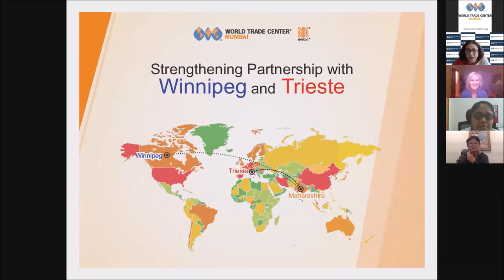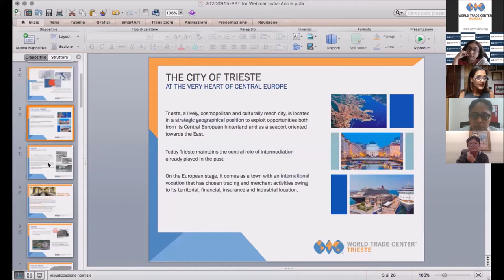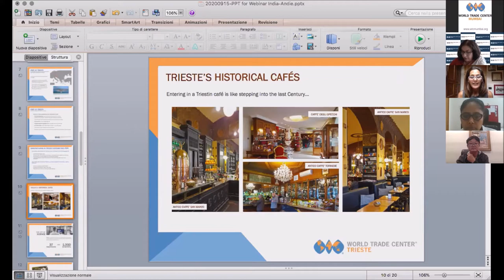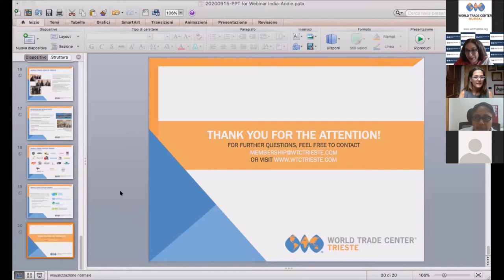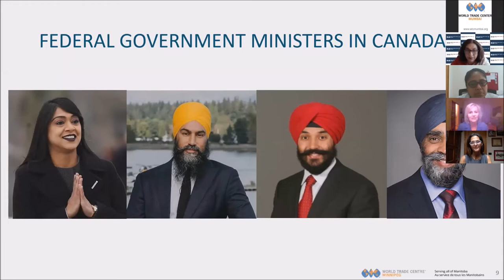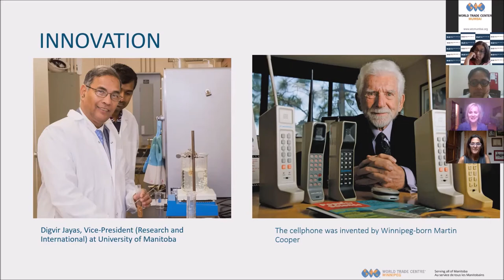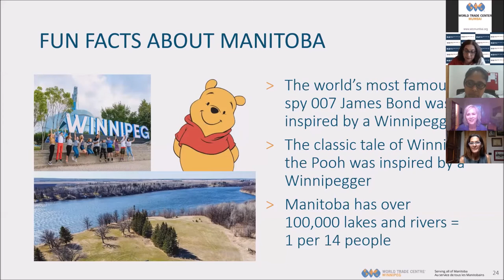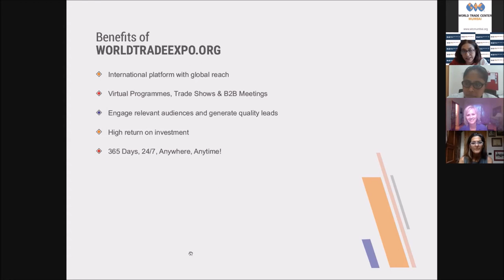'Strengthening Trade Connections through Partnership with Winnipeg, Canada and Trieste, Italy’.